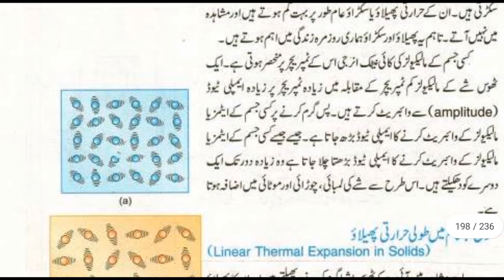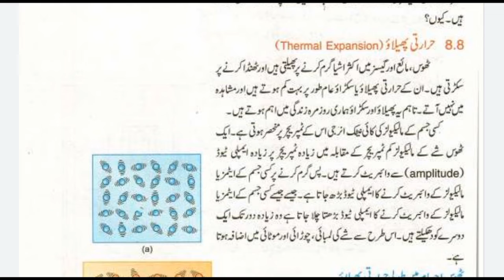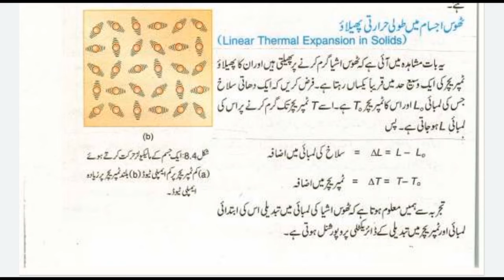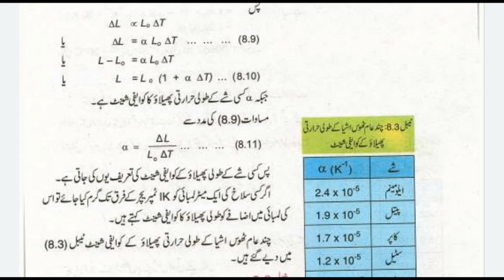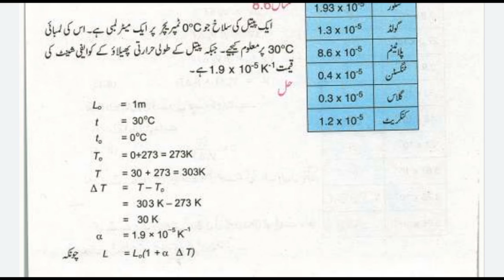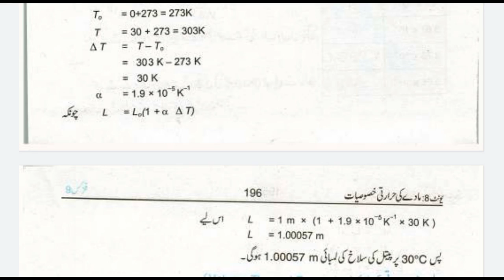Thermal Expansion,Linear Thermal Expansion in Solids